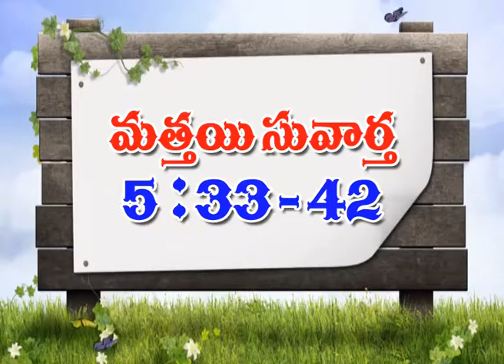18 BIBLE PATANAM , MANNA TV . NANDIGAMA BETHEL CHURCH PASTOR .ELEA GARU 11 1 17